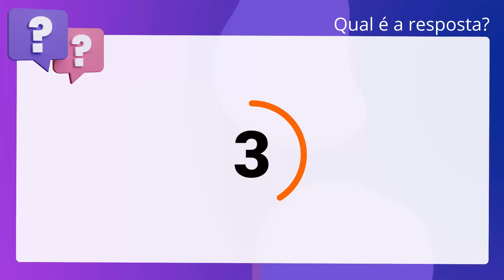QScon Direito: [Art. 4º, Lei 7.716/89] AOCP 2018 - Analista Universitário - Administração (UEFS] - A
Art. 4º, Lei 7.716/89 | AOCP 2018 | Analista Universitário Administração | (UEFS | Adaptada

Constitui crime resultante de discriminação ou preconceito de raça, cor, etnia,. religião ou procedência nacional negar ou obstar emprego em empresa privada.

Gabarito: Verdadeiro